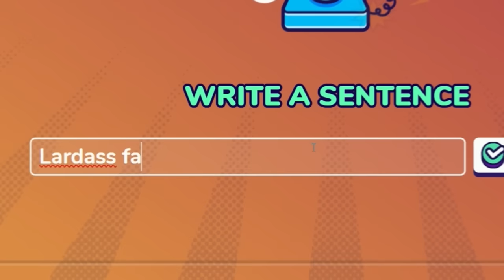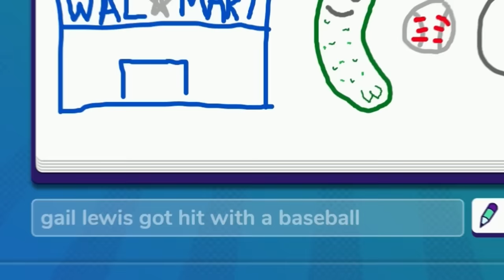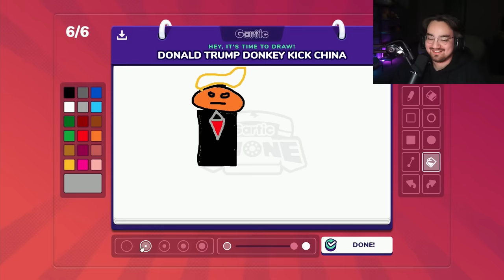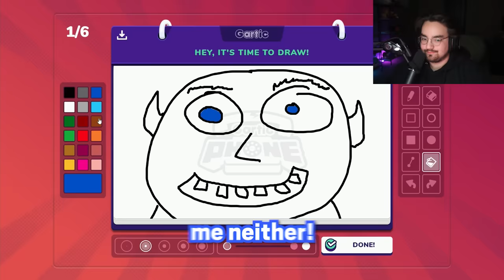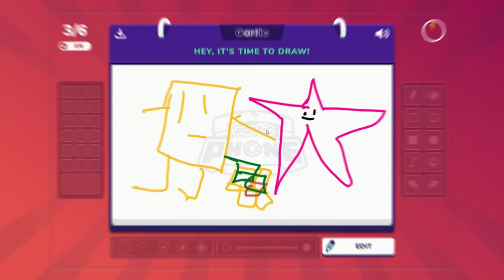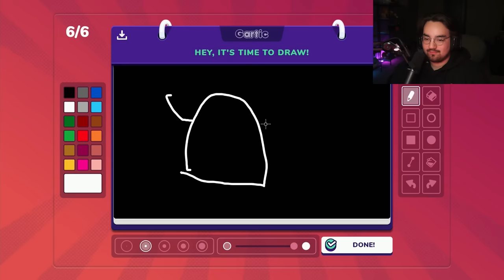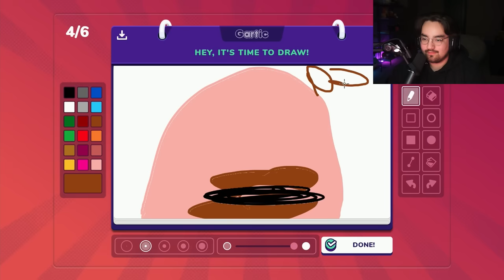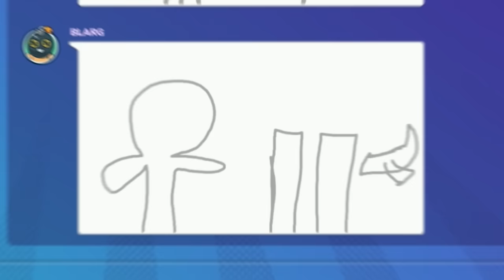MY FIRST TIME PLAYING GARTIC PHONE AND IT WENT LIKE THIS...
Other Channels:
PufferTV:  @puffertv
PufferPlays:  @PufferPlayss